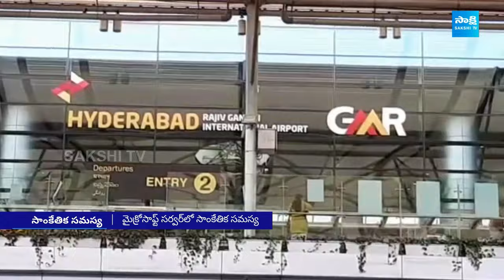Microsoft Tech Glitch: Airlines Across Globe Affected, IndiGo, SpiceJet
మైక్రోసాఫ్ట్‌ ఎఫెక్ట్‌..
ఎయిర్‌పోర్టులో ప్రయాణీకులకు టెన్షన్‌!